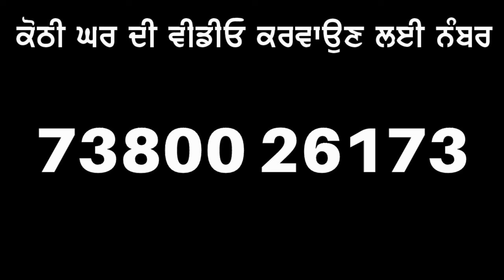15 ਲੱਖ ਰੇਟ || 😢😢😢 ਘਰ ਦੀਆ ਮਜਬੂਰੀਆ ਕਰਕੇ ਕੋਠੀ ਨੂੰ ਵੇਚਣਾ ਪੈ ਰਿਹਾ - ਬਹੁਤ ਸ਼ੋਕ ਨਾਲ ਪੂਰੀ ਕੋਠੀ ਤਿਆਰ ਕਰਵਾਈ ਸੀ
ਧੰਨਵਾਦ ਜੀ,,,,,